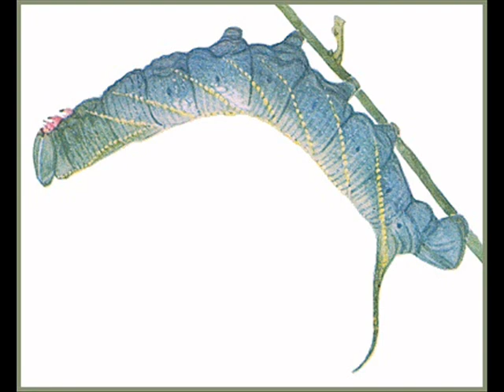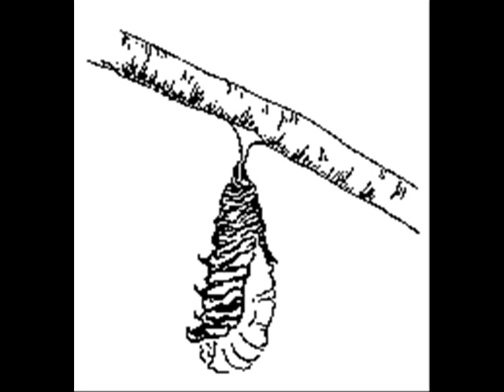Aching to Pupate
me. not lip synching. Song by Regina Spektor.